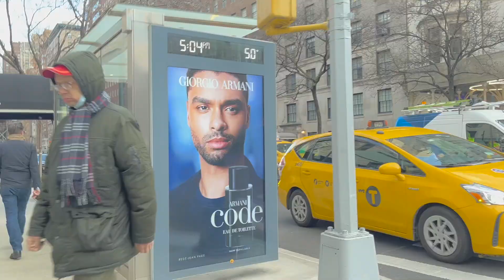living in a chick flick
xoxo, Z ♡